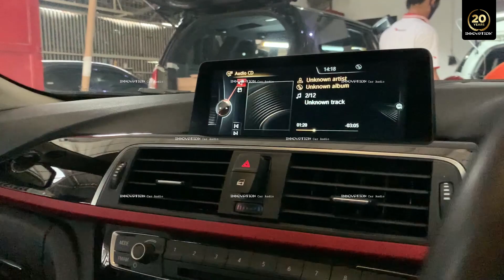SOUND TEST BMW F30 | SUARANYA AJE GILE | GROUND ZERO | LOUDER | CRESCENDO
BMW F30 ini full upgrade sistem audio dengan mengusung tema semi SQL menggunakan produk dari Ground Zero untuk bagian speaker depan dan 2 Subwoofer yang di tempatkan pada bagasi belakang, dengan kosmetik box yang elegant terkesan mewah seperti mobilnya. untuk powernya sendiri menggunakan produk dari Louder & crescendo.
Audio and Soundproofing Specialist :
🚘 20yrs experience
🏅 International awards and recognition
🏷 Lifetime setting and tuning warranty
💯 Genuine product with after sales warranty
📋Professional certified installers
💻 Latest modern car tuning equipment
🏭Largest indoor workshop in Jakarta
INNOVATION CAR AUDIO
Jl Taman Surya 3 Blok H1 no.9
Pegadungan, Kalideres, Jakarta Barat
Untuk informasi dan konsultasi silahkan menghubungi (whatsapp) 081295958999
🥇The one and only MURI SPL recipient
🏆 Champion EMMA Asia (Skilled Unlimited)
🏆Champion Asian Pro Cup (Sound Quality)
🏆 King of Sound Indonesia (2019)
🏆Champion of the Year 2019 (Master Unlimited)
🏅 EURO STAR Award
🏆Champion EMMA Indonesia